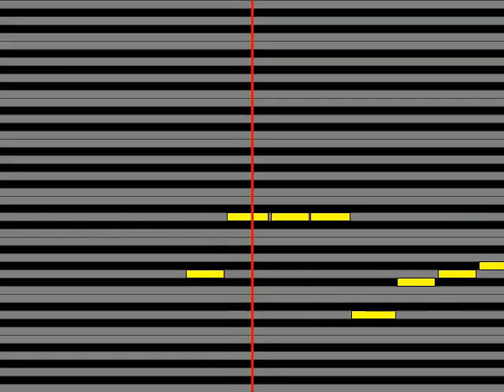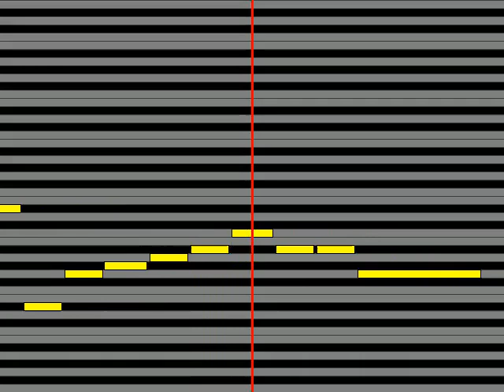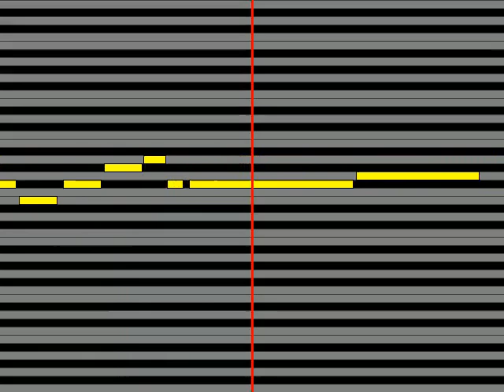【ガイドメロディ】 ユニコーン スターな男